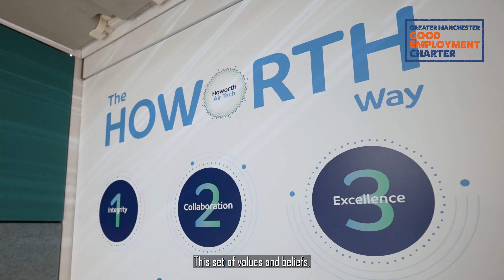Howorth Air Technology - Best for Employee Engagement - Greater Manchester Good Employment Awards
Shortlisted for ‘Best for Employee Engagement’ at the Greater Manchester Good Employment Awards is… Howorth Air Technology!

Hear why Employee Engagement is important to their team and what it would mean to win this award.